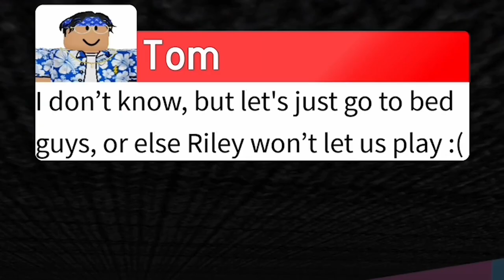Roblox Roleplay | Night Routine With Annoying Sisters!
In this Roblox roleplay, Molly and Daisy are going through their night routine and driving each other crazy while they do it! From brushing their teeth to getting ready for bed, these two will have the house in chaos! Can you help these sisters get a good night's sleep?